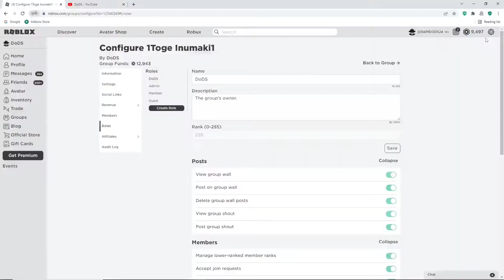MY HERO MANIA ALL *NEW* CODES FOR JUNE 2022|ALL *SECRET CODES* FOR MY HERO MANIA ON ROBLOX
Tittle : MY HERO MANIA ALL *FREE SPIN* CODES FOR MAY 2022|ALL NEW *SECRET CODES* FOR MY HERO MANIA

Hello everyone :)
in this video I'm going to show you all new and working codes on "My hero mania" I hope the video help you.

Tittle : MY HERO MANIA *NEW* CODES 2021|NEW AND WORKING *CODES* FOR MY HERO MANIA

Tittle : MY HERO MANIA *NEW* CODES 2022|NEW AND WORKING *CODES* FOR MY HERO MANIA

CODES FOR MY HERO MANIA
NEW CODES FOR MY HERO MANIA
NEW CODES FOR MY HERO MANIA 2022
MY HERO MANIA CODES